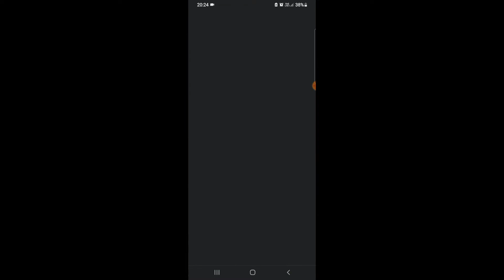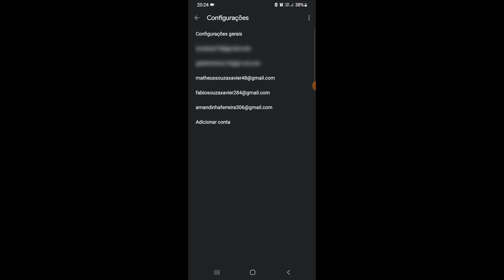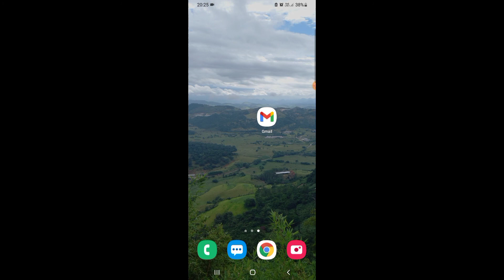Como excluir a conta do google